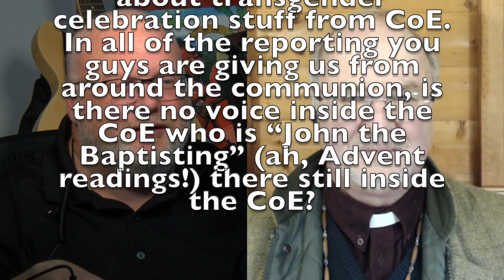Anglican Unscripted 463 - Transgendered Baptism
The Church of England wants to convert everything except your heart.